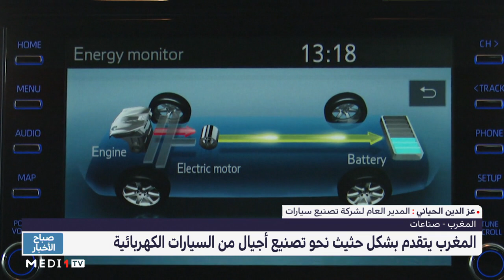روبورتاج .. المغرب يتقدم بشكل حثيث نحو تصنيع أجيال من السيارات الكهربائية